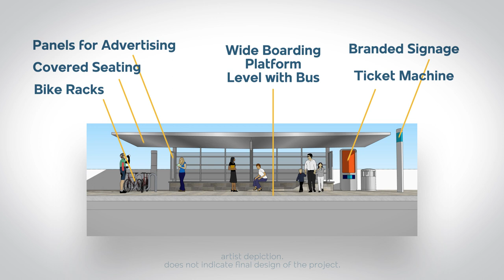What is Bus Rapid Transit, BRT?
An artist's rendering of vehicle and station features for Bus Rapid Transit.  BRT is the concept behind TBARTA's Regional Rapid Transit plan to connect Pinellas, Hillsborough and Pasco counties in Tampa Bay with modern mobility that is quick, safe, reliable and frequent.